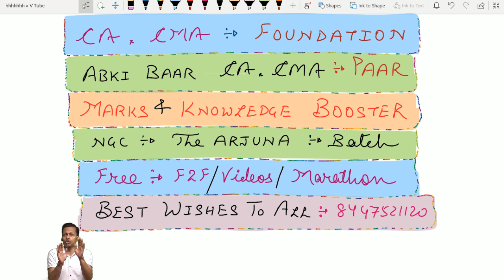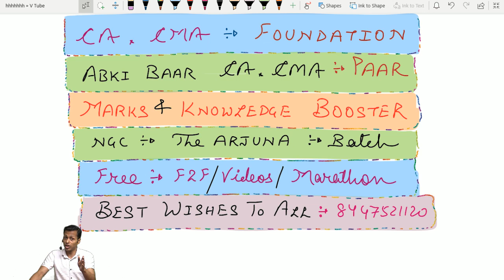Know about Ca Foundation Module, Scanner, and Marathon | Best CA Foundation Classes | #2023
In this video, you will know about the Ca Foundation  Module, Scanner, and Marathon. you will also know all basic knowledge about Ca Foundation  Module, Scanner, and Marathon. In this course, We will teach you from basic to advance about Ca Foundation  Module, Scanner, and Marathon.
Welcome to the ultimate guide on mastering the CA Foundation course! Whether you're a CA Foundation student or someone interested in understanding the fundamentals of accounting and finance, this YouTube series is tailored to help you excel in your journey. In this comprehensive guide, we will explore the CA Foundation Module, Scanner, and Marathon, three essential tools that will turbocharge your learning process.

CA Foundation Module:
The CA Foundation Module forms the backbone of the CA Foundation course. It is a comprehensive syllabus that covers four subjects: Principles and Practices of Accounting, Business Law and Business Correspondence and Reporting, Business Mathematics and Logical Reasoning, and Business Economics and Business and Commercial Knowledge. In this YouTube series, we delve deep into each subject, breaking down complex concepts into digestible explanations, providing real-life examples, and offering practical tips to ace your exams.

Scanner for CA Foundation:
The Scanner for CA Foundation is an indispensable resource for students preparing for their exams. It is a compilation of previous years' question papers and their solutions, designed to give you a clear understanding of the examination pattern, the types of questions asked, and the level of preparation required. Our YouTube videos on the Scanner will guide you on how to effectively use it as a study aid, solve questions step-by-step, and develop the problem-solving skills necessary to excel in the CA Foundation exams.

CA Foundation Marathon:
The CA Foundation Marathon is an intensive study strategy that focuses on a dedicated period of rigorous learning. In this YouTube series, we provide you with a detailed roadmap to navigate through the marathon. We cover topics systematically, prioritize essential concepts and offer study techniques to optimize your time and productivity. Join us on this marathon journey as we help you build a solid foundation of knowledge and enhance your exam preparation skills.

Topics Covered
1) ca foundation marathon
2) best ca foundation coaching on youtube
3) ca foundation accounts
4) ca foundation maths
5) best ca foundation coaching in India
6) best ca foundation coaching in Delhi